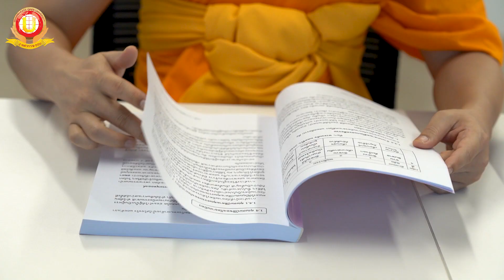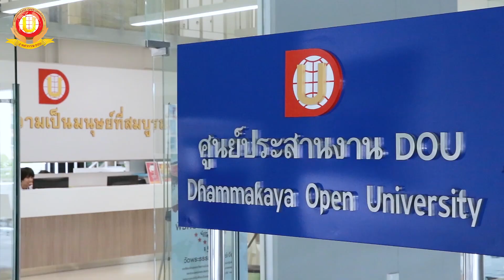สร้างสันติสุข l หมวด DF l การทำหน้าที่กัลยาณมิตร l 30 สิงหาคม 2566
ถ้าหากไม่มีการทำหน้าที่กัลยาณมิตรบุคคลทั้งหลายบนโลกใบนี้ ก็จะใช้ชีวิตไปในทางที่ไม่ถูกต้อง หลงไปกับกิเลสเมื่อใช้ชีวิตผิดศีลธรรมแล้ว ก็จะมีนรกและอบายเป็นที่ไป ซึ่งไม่ใช่ความสุขของการมีชีวิตเลย เพราะฉะนั้นการทำหน้าที่กัลยาณมิตรสำคัญมาก
การทำหน้าที่กัลยาณมิตรผู้นำแสงสว่างออนไลน์ ส่งต่อความรู้อันประเสริฐให้กับผู้คนทั่วโลกเพื่อการพ้นทุกข์

ตลอด 20 ปี ของการถวาย
การศึกษาพระภิกษุสามเณรทั่วโลก
7,000 กว่ารูป
ขอเชิญศิษย์เก่าศิษย์ปัจจุบัน
และผู้มีบุญทุกท่าน
ร่วมพิธีทอดผ้าป่าถวายกองบุญการศึกษา
ถวายมหาสังฆทาน 108 รูป
บูชาธรรมมหาปูชนียาจารย์
ในวันที่ 16 กันยายน 2566
ณ ห้องแก้วสารพัดนึก 1
ลงทะเบียนร่วมงาน 200 ท่านแรก
รับของที่ระลึกสุดพิเศษ พร้อมอาหารกลางวัน
สอบถามรายละเอียดเพิ่มเติมได้ที่ Lin @DOU-US โทร.095-519-1911